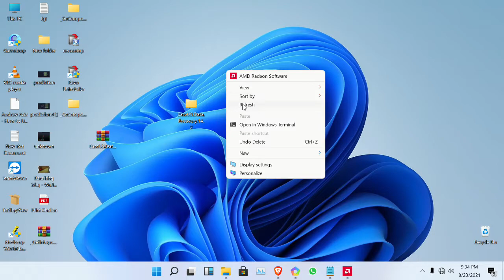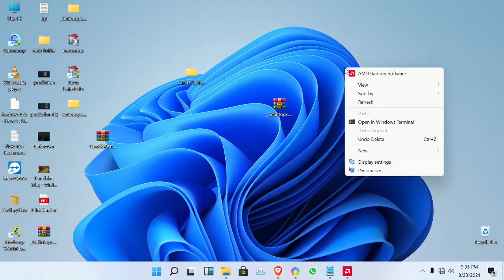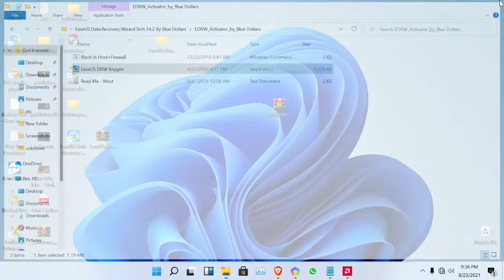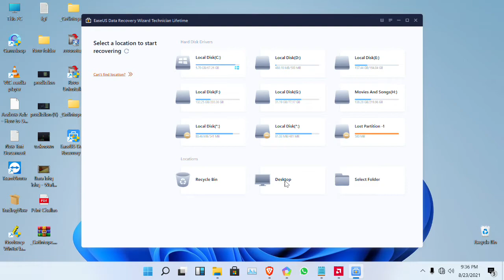How to use easeus data recovery | Lifetime 100% Activation | Blue Dollars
Lost data due to viruses, accidental deletion, reformatting the drive, restoring the OS, etc.? Then go to download EaseUS Data Recovery Wizard and give it a try.  Recover up to 2GB of data for FREE.  Get Unlimited data recovery when you buy EaseUS Data Recovery Wizard Pro at an affordable price.

With EaseUS Data Recovery Wizard's 95% success rate and being Ranked #1 in data recovery, you can't go wrong.

Recovers over 200 file types of pictures, videos, music, documents, etc. from a wide range of storage medias.  Recover data from HDDs, SDDs, USB drives, Flash memory, eMMC, etc.  It's the most straight forward and simple program for any user.

Works with Windows XP / Vista / 7 / 8 / 10 and Mac OSX 10.6 and higher.

How To crack and use Ease Us data recovery premium tool for free
How to Recover Your lost data